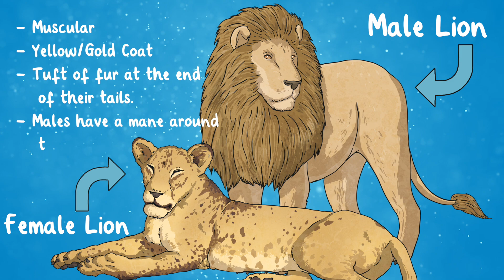All About Lions for Kids! | What is World Lion Day?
🦁 Learn all about Lions for Kids on World Lion Day! 🌍🦁

This video is a fun and educational resource for teachers to use in the classroom to teach children about lions, their habitats, diet, and threats. It also highlights the importance of conservation efforts to protect these majestic animals. 📚🦁

Lions Habitat
Lions live in areas of open woodland, grassland, or scrub, providing cover for stalking prey and shade. 🌿🦁

Sign up to Twinkl for FREE.

0:00: What are Lions?
0:21 Difference Between Male and Female Lions
0:43 Where is a Lions Habitat?
1:06 What is a Lions Pride?
1:32 What is a Lions Diet?
1:58 What are Threats to Lions?
2:22 When is World Lions Day?